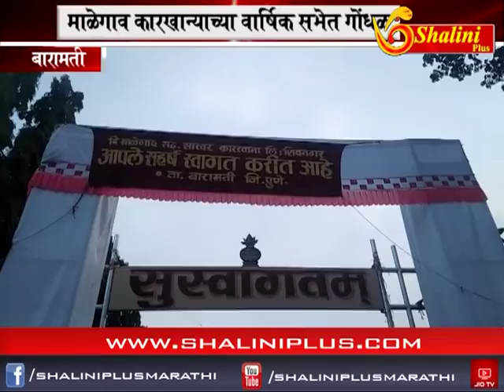बारामती -माळेगाव कारखान्याच्या वार्षिक सभेत गोंधळ